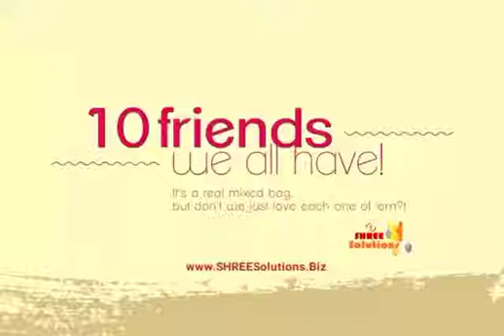TypesOfFriends by SHREESolutions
10 Types Of Friends You Have In Every Friend Group
"No matter how many people you're friends with"

Throughout our lives, whether it was middle school, high school, or now in college, I think we have all had at one point what we call our "friend group." Some people even had names for it. But in each of these groups, no matter how many people are in it, it is safe to say that there is at least one of these types of people.

1. The Smart One Who Thinks They Know Everything

This person is loved by the whole group even if they get on everyone's nerves from time to time. Every time someone has a question, they ask this person because they know that they will receive the honest truth.

2. The Funny One Who Is Everyone's Favorite

Even if you may not be super close to this person, they're still your favorite out of the group because they never cause drama and always make people laugh. The friends of this person can never make fun of them because there is nothing all that bad to say.

3. The Innocent And Slightly Dumb One

The most fun person to make fun of, the innocent one doesn't even know what half of the stuff the group says even means. We still love them, mostly because they keep us on our feet and can make us laugh at more appropriate things than inappropriate.

4. The Obnoxious But Witty One

This person has two different moods. They either want to kill you if you speak or will say the funniest things you've ever heard. Even though everyone argues with them, they're too fun to not be friends with.

5. The Cocky One Who Is Actually Pretty Chill

Being around this person may get annoying sometimes because they talk about themselves too much. However, it never fails to hang out with person because they're normally up for about anything.

6. The Sarcastic Yet Sincere One

Although this person may have a really dry sense of humor, they never want to actually hurt anyone's feelings. Almost everything they say is super sarcastic, but at the end of the day, they care about everyone in the group.

Whether your group has 20 people in it, or two people, more or less, there's at least one of these in every group of friends. And as we feel about most friends, especially each of these, you can't live with them and you can't live without them. I love each and every one of my friends, no matter how much we get on each other's nerves. As I go off to college and meet all kinds of new people, I know that I will probably have friends with all of these qualities. Even though I'm going to miss my group from high school dearly, I will love my new friends just as much.